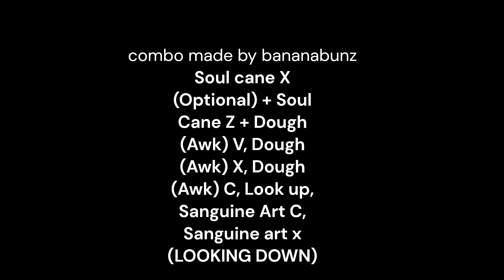Epic Dough V2 X Sanguine Art Combo in Blox Fruits! | Roblox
pretty neat blox fruits combo